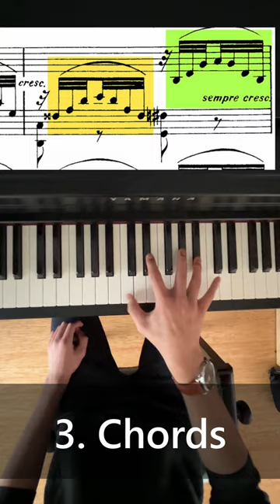How I practice Granados